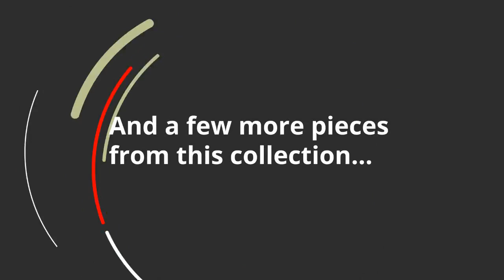Ashley Jag Medium Rug (R400742) | KEY Home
Get details about the Ashley Jag R400742.
Made of polypropylene
  Machine woven
  Jute backing; rug pad recommended
  Imported
  Spot clean only